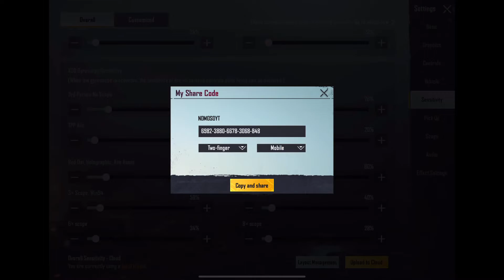New Season + New Settings ft. 7fingers +No Gyro | NOMOSO PUBG MOBILE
Hello,my friends.
As requested..finally uploaded full gameplay.